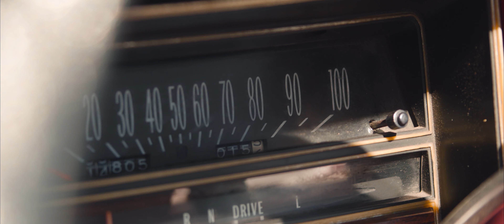Palm Trees music video by Big Oz | paid | Sony a 7r3 | mavic pro 2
Palm Trees was one of my most creative music video edits that I have done. Getting those Beverly Hills drone shots was hard and challenging because of all the trees. I am thankful for @aesonrose for helping me bring this bad boy to life with being second camera and using the black magic pocket cinema camera 4k.

I post these video for marketing purposes only. I normally send them to my future clients to view.